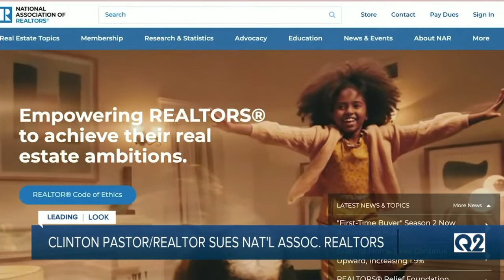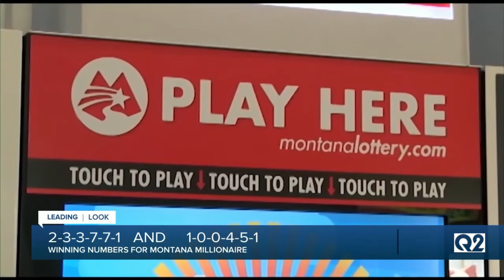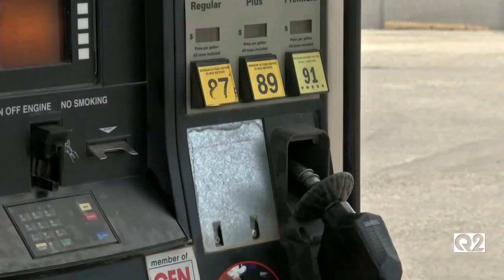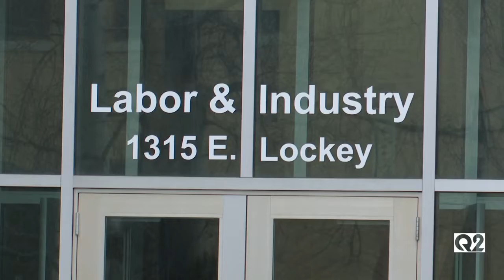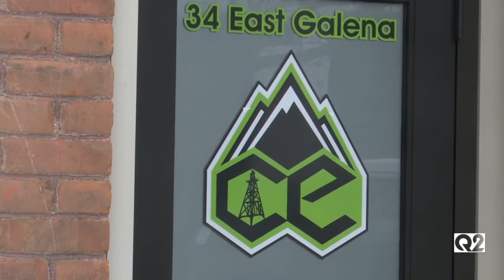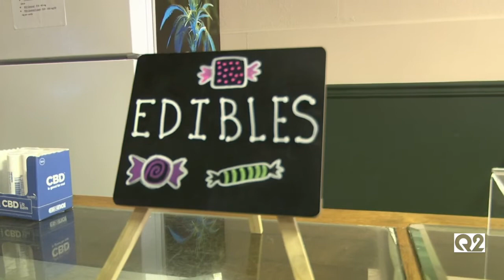MTN Noon News Top Stories with Victoria Hill 12-29-21